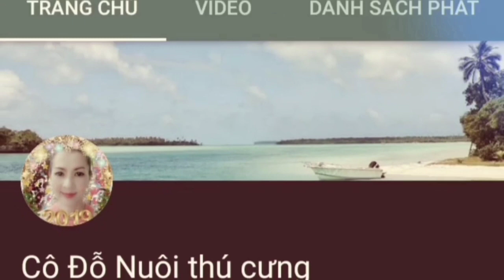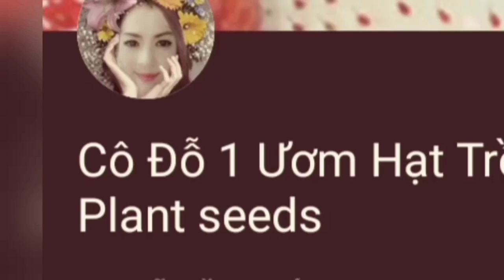Cận Cảnh Vịt Trời Đẻ Trứng..Xem Trứng Vịt Trời.. Có Khác Trứng Vịt Ta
Cảm ơn cả nhà đã ghé xem video.. Chúc muôn sự tốt đẹp nhất đến với tất cả mọi người.